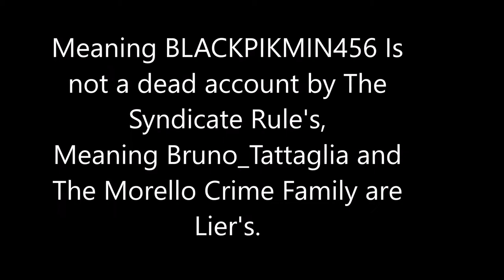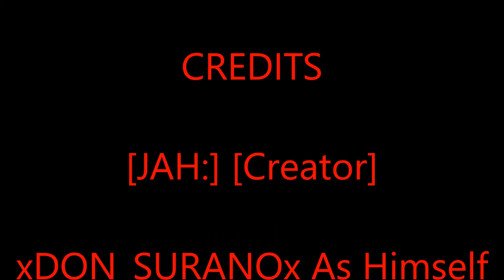[GTA 5 PS4][xDON_SURANOx Allow's Us To Still do Assassination's We are Not Retired]